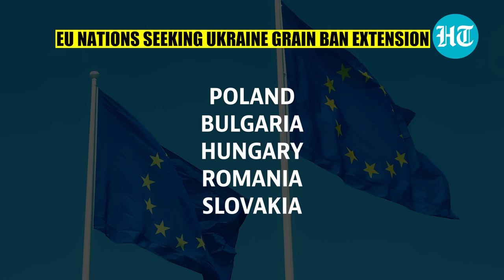EU 'Fraud' On Ukrainian Grain Exposed; Kyiv's 'Brother' Also Part Of 'Sham' As West Lectures Russia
The European Union's "fakery" over Ukrainian grain exports has been exposed. The bloc may extend the Ukrainian grain ban even as it pushes Russia to revive the Black Sea deal. Five EU states want the bloc’s ban on Ukrainian grain imports extended until the end of 2023. The nations seeking an extension of the ban include Ukraine's wartime brother," Poland.